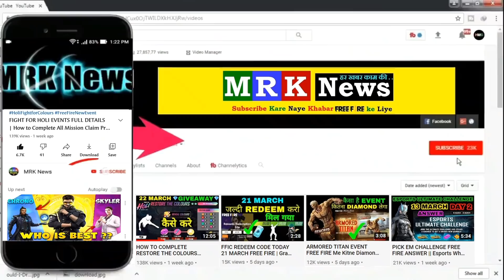BACKPACK FREE FIRE REDEEM CODE | NEW REDEEM CODE FREE FIRE TODAY REDEEM CODE FOR FREE FIRE INDIA 410